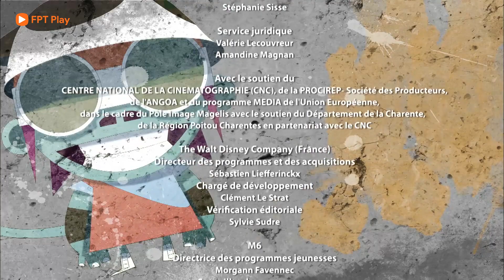Đội Bóng Rổ Nhí The Basketeers 13